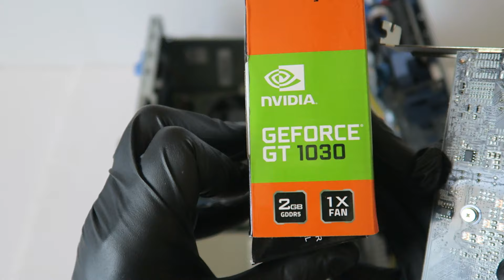Dell Optiplex 7050 Upgrade Gaming Video Card RAM SSD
Gaming Upgrades Dell Optiplex 7050. Change Replace Graphics Card, Memory, Hard Drive, Solid State Drive NVMe PCIe M.2 2280 SSD. How to Install.

USB Wifi Adapter for PC AC600Mbps Wireless Network Adapter

List video cards will work with this system GT 1030 will work with 180W Power Supply or 240W you can use GTX 1650 or GTX 1050 TI low profile.

AMD Radeon RX 6400 Low Profile Gaming Graphics Card

Gigabyte GeForce GTX 1650 OC Low Profile

(1.) Gigabyte Geforce GTX 1050 Ti OC Low Profile 4GB GDDR5 128 Bit PCI-E Graphic Card (GV-N105TOC-4GL)

(2.) MSI Gaming GeForce GTX 1650 4GB GDRR5 Low Profile Graphics Card (GTX 1650 4GT LP OC)

(3.) MSI GTX 1050 TI 4GT Low Profile  Graphic Cards

(4.) Gigabyte GeForce GT 1030 GV-N1030D5-2GL Low Profile 2G Computer Graphics Card

(5.) ZOTAC GeForce GT 1030 2GB GDDR5 64-bit PCIe 3.0 DirectX 12 HDCP Ready Low Profile Video Card ZT-P10300A-10L

RAM List:
(1.) Crucial 8GB Single DDR4 2666 MT/s (PC4-21300)

(2.) Crucial Ballistix Gaming Memory Kit 16GB 2666 MHz DDR4 DRAM

(3.) Crucial 32GB Kit (16GBx2) DDR4 2666 MT/s (PC4-21300)

(4.) Crucial 16GB Kit (8GBx2) DDR4 2666 MT/s (PC4-21300)

(5.) Crucial 16GB Kit (8GBx2) DDR4 3200 MT/S (PC4-25600)

(6.) Crucial 8GB DDR4 3200 MT/s (PC4-25600)

(7.) Crucial 16GB Kit (8GB x 2) DDR4 3200 MT/s (PC4-25600)

M.2 NVMe Interface SSD:

1. Samsung (MZ-V7E1T0BW) 970 EVO SSD 1TB M.2 NVMe

2. Samsung 970 EVO Plus SSD 500GB

3. Samsung (MZ-V7E500BW) 970 EVO SSD 500GB - M.2 NVMe

4. Crucial P1 500GB 3D NAND NVMe PCIe M.2 SSD - CT500P1SSD8

2.5 SSD Caddy Compatible for Dell Optiplex 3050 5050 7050 Hard Drive Caddy Bracket

SSD List:
1. Samsung 860 PRO SSD 256GB - 2.5 Inch SATA III Internal Solid State Drive

2. Samsung SSD 860 EVO 250GB 2.5 Inch SATA III Internal SSD

3. SK hynix Gold S31 1TB 3D NAND 2.5 inch SATA III Internal SSD

4. Samsung SSD 860 EVO 1TB 2.5 Inch SATA